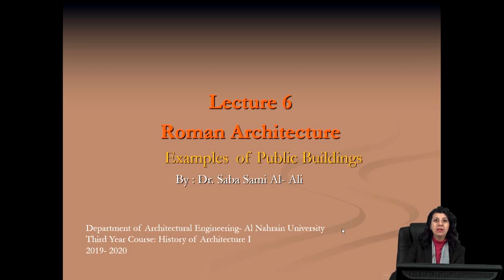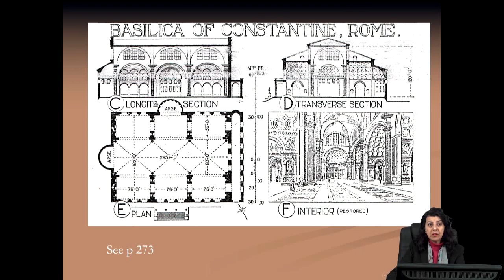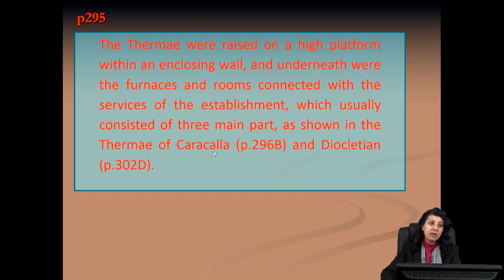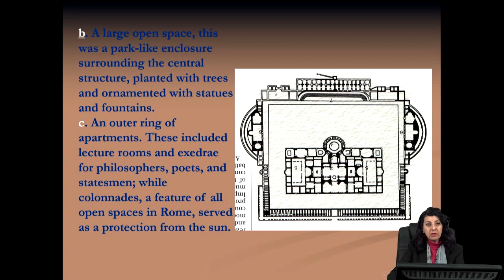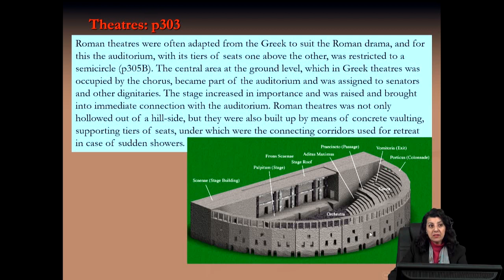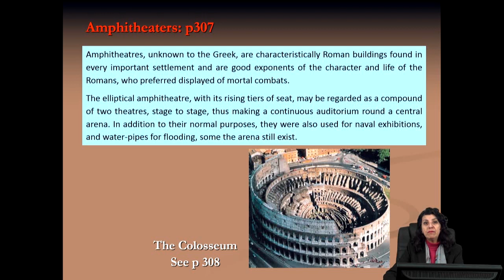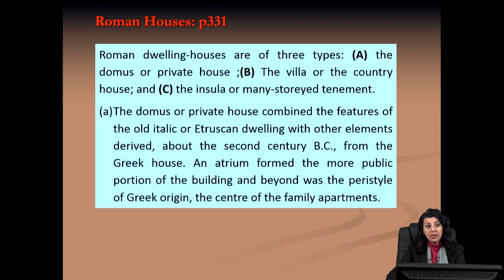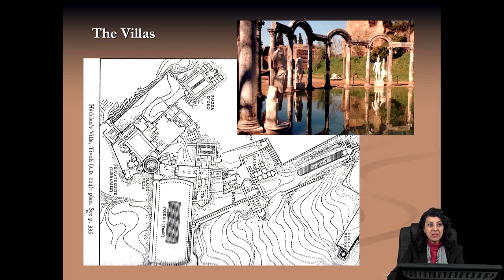Roman Architecture Examples of Public Buildings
Basilicas, which were halls of justice and commercial exchange,
Indicate clearly by their central position, the importance of law
And business in old Rome. These buildings which are of a
 pronounced type, are the link between Classical and Christian
 Architecture

Dr. Saba Sami Al- Ali